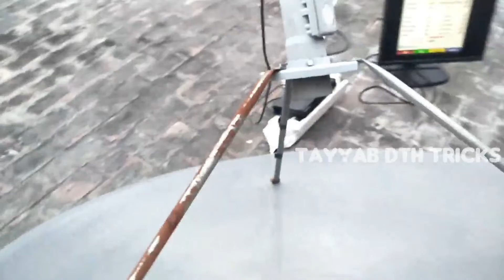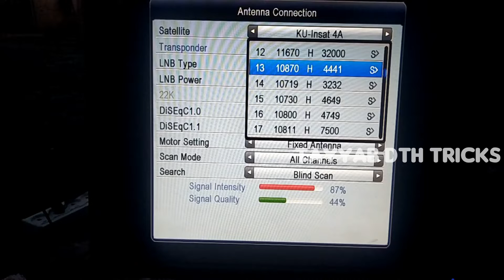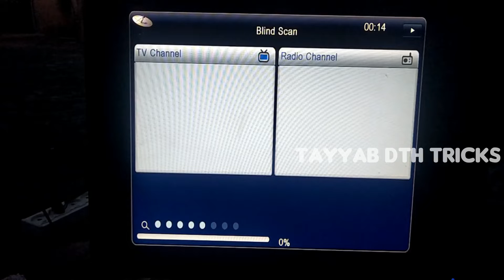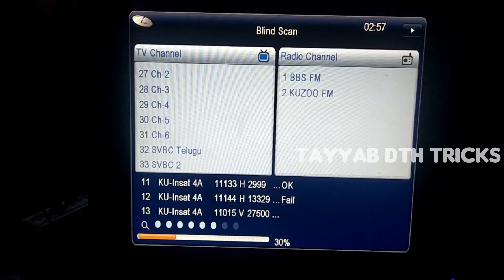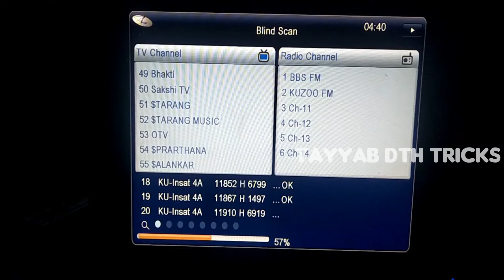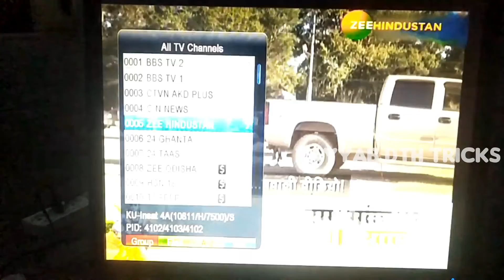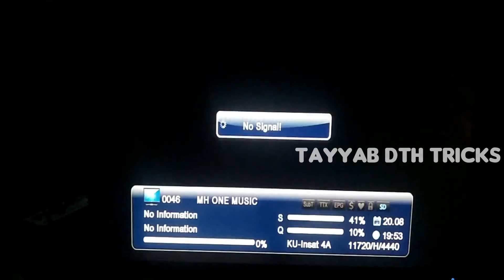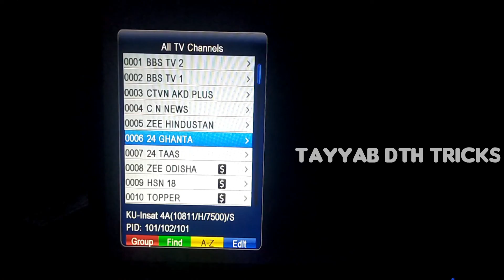Insat 4a 83e dish setting in pakistan from asiasat 7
Hi,Friends
Main hu Tayyab or app dekh rahy hn Tayyab Dth Tricks

About this Video:
Aj ki is video may main aap ko btao ga ky ap kasy asisat 7 sy insat 4a ko set kr saktay hn...
Dosto aap video ko dekhiyega or agar achi lage to ise like kijiyega share kijiyega. Agar aapka koi sawal hai to aap mujy comment bhi kar sakte hai. Main aap ko reply kroga.

About this channel:
Dosto aap ko is channel per Dish ki tamam info or uss ky sath receiver software unboxing and reviews maily gi..Dosto agar aapko yeh channel passand ata hai tu subscribe zaroor kijiyega... And Don't Forget To Like,Share&comment..